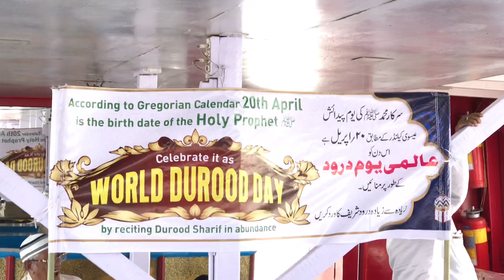SAMANDAR KE BEECH|NOORI MIYA AHMED RAZA KA KALAM 2019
Worldduroodday Mehfil e Durood Sharif In Ship, Gateway Of India, Mumbai
Worldduroodday Duroodday Razaacademy Tehreek Durood o Salaam Ki Team Hazrat Makhdoom Ali Mahimi (Mumbai) Rehmatullahi Ta'ala Alaih Ki Bargah Me
Worldduroodday Duroodday Tehreek Durood o Salaam Ki Team Hazrat Makhdoom Ali Mahimi (Mumbai) Rehmatullahi Ta'ala Alaih Ki Bargah Me
Worldduroodday Duroodday 20 April Ko Hone Waale "WORLD DUROOD DAY" Ka Dargah Haji Ali Mumbai Se Hua Shandaar Aagaz